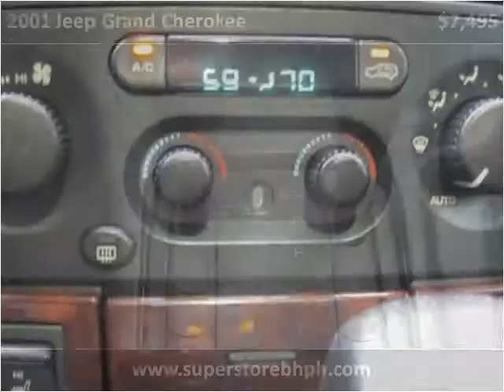2001 Jeep Grand Cherokee Used Cars Nicholasville KY